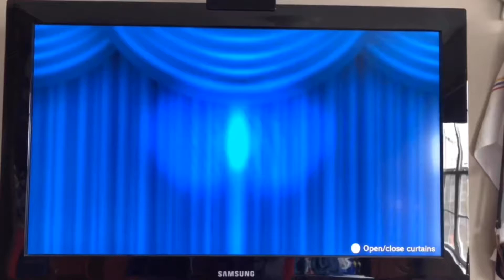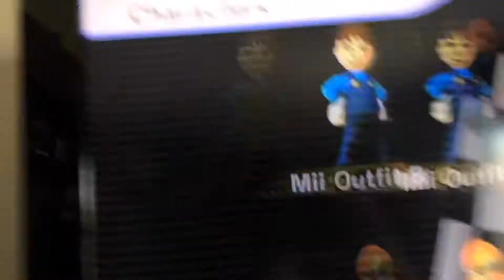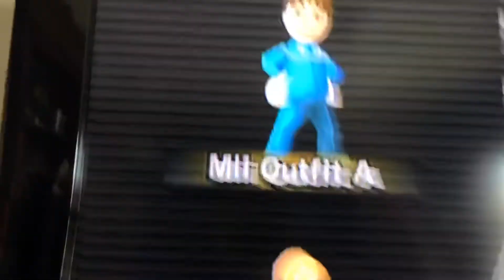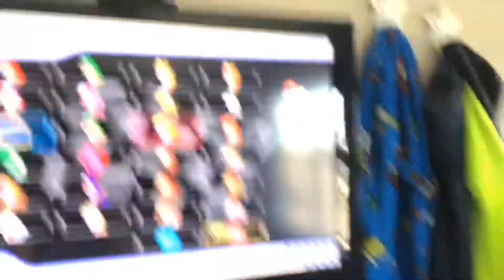Mii Outfit B on Mario Kart Wii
I have finally unlocked Mii Outfit B on Mario Kart Wii, I have tried to unlock it for two years, and I finally did!

Option: You can comment down IHaveIt if you have Mii Outfit B on Mario Kart Wii too.